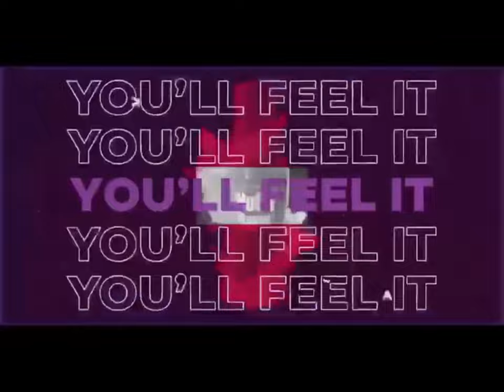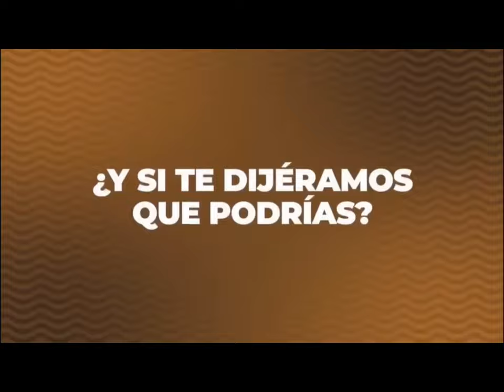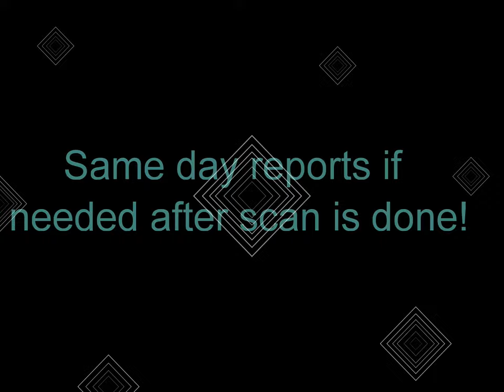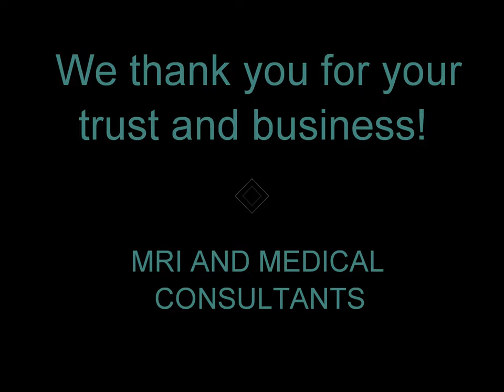The Orale Round Table Interview with Global Director Mr Jose Luna from TLC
The Órale Round Table Streaming TV Show on the Órale Independent Streaming Network. Interview with Mr. Jose Luna, Successful Global Direct of the well know Health and Wellness Company, TLC. Listen to Mr. Luna as he goes over a few products the company has to offer and what it took him to get to his level.